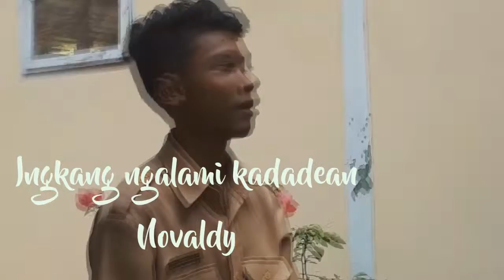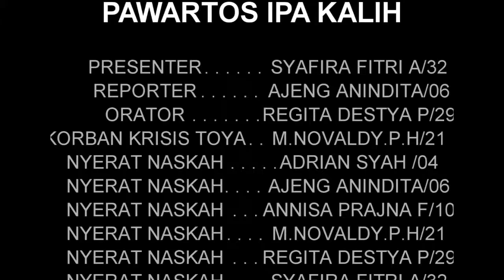Pawarta Pad 75 (Tugas Bahasa Jawa) Bu Kinanti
Berita yaitu laporan melalui media yang bertujuan untuk memberi wawasan, ilmu pendidikan, hiburan dsb. Diharapkan melalui tugas pawarta ini semoga bisa mengaplikasikan kemajuan teknologi dengan bijaksana. Salam budaya !